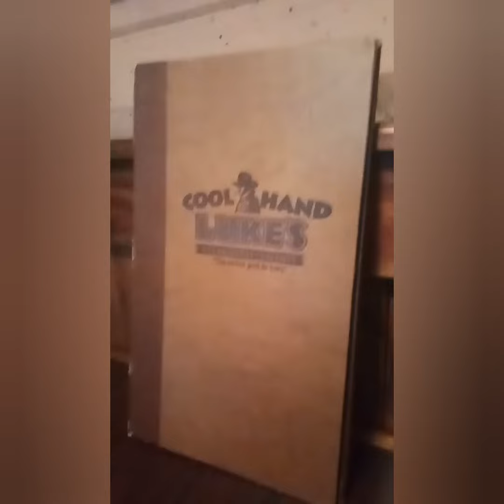Lunch Date on His Birthday @Cool Hand Luke's